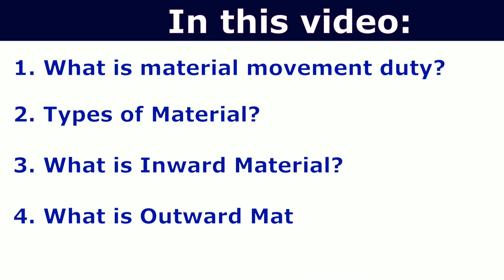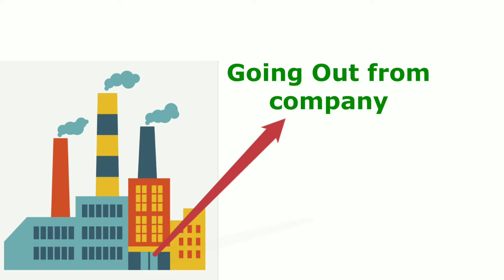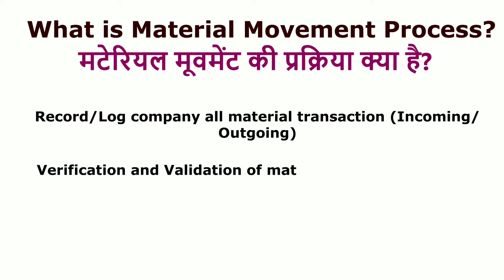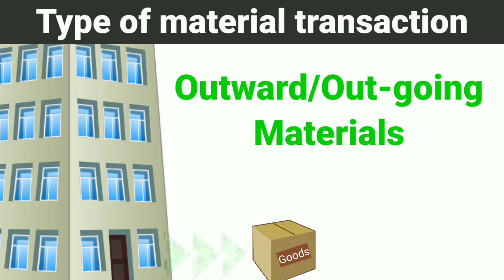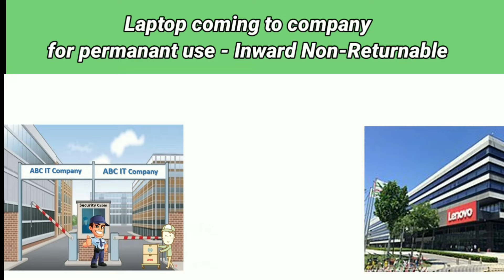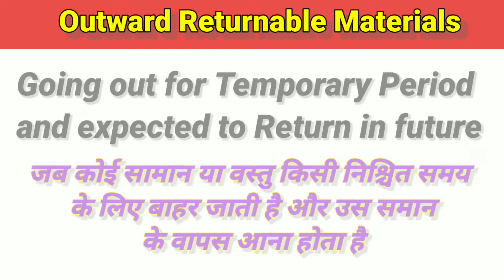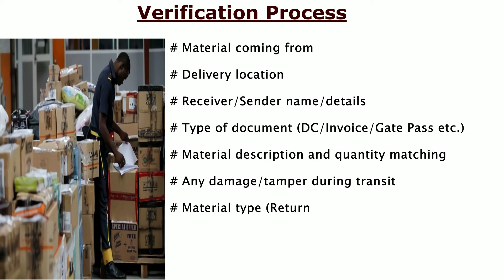material movement process | material movement kya hai | material movement security guard duty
The motivation to create the channel to educate and develop skills for the person working in Private Security Guard.

Hi friends,
The video is about material movement process in security job role. In the tutorial video you will know

What is material movement process
Types of material movement
What is Inward
What is outward

This is part-1 of subject topic.

material movement process
material movement kya hai
material movement security guard duty
material movement procedure
inward outward kya hota hai
security inward outward register
how many types of material movement
material movement ke prakar
material gate duty
gate pass kitne prakar ke hote hain
material kitne prakar ke hote hain
nrgp and rgp
inward outward
inward non-returnable
material movement ki duty
material management kya hota hai
returnable gate pass kya hota hai